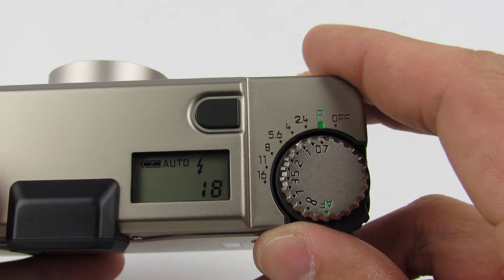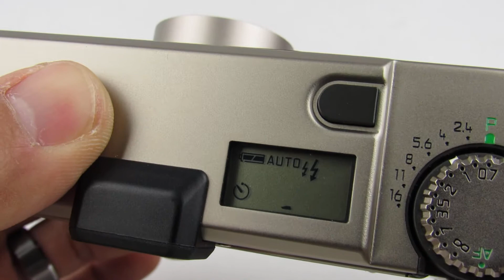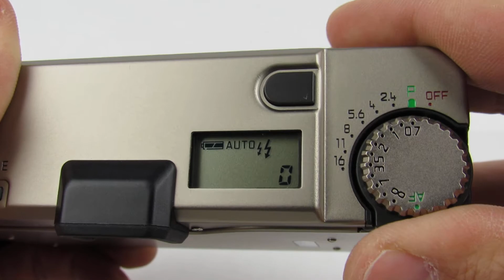Product testing #264167038257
Leica Minilux testing for ebay.